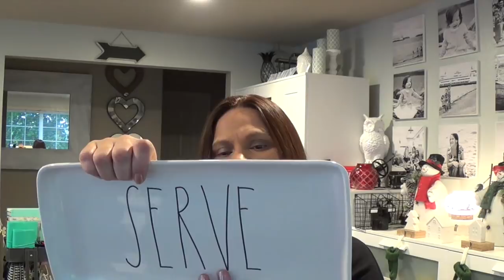Rae Dunn HAUL : OBSESSED!